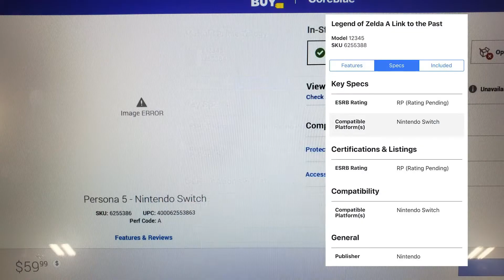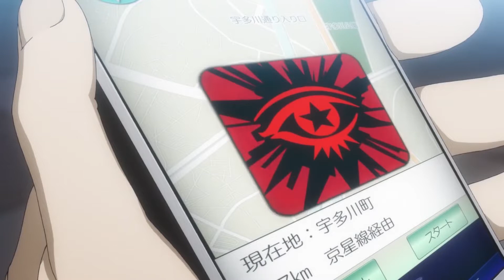Metroid Prime Trilogy Leaked by Best Buy!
So Best Buy done messed up. Last night, they leaked three different Nintendo Switch games: Persona 5, A Link to the Past, and the Metroid Prime Trilogy. Of course, we don't know if these games are real, but if there is one game I WANT to be real, then it is Metroid Prime Trilogy for Nintendo Switch!

Be sure to check out FerrisWheelPro on other social media!

Avatar created by Art of Jenbugg!

Intro by Alan Plummer!

Outro music and thumbnail by Alejandro Chavez!